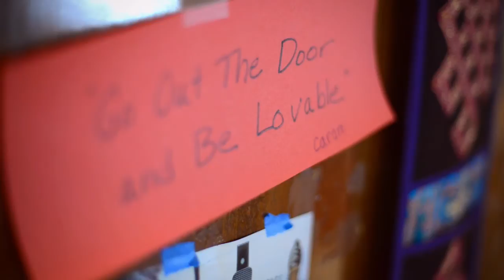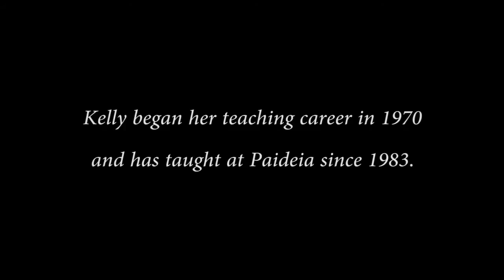The Paideia School | Alumni Perspectives: Kelly Richards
Paideia's philosophy is based on the belief that schools can be informal and individualized, yet still educate well. The school offers a challenging curriculum that emphasizes individual achievement. Paideia has excellent programs in the fine and performing arts, sports and community service.

This short film highlights the experiences and memories of Paideia teacher, Kelly Richards, as she discusses her time at Paideia from 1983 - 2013.

This film was co-produced by Susan Levitas and EventStreams Productions.